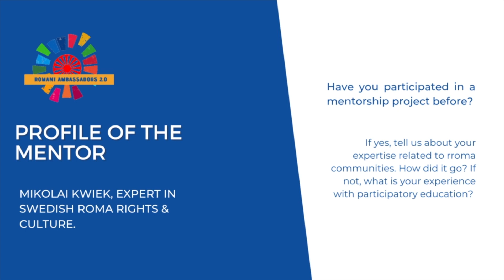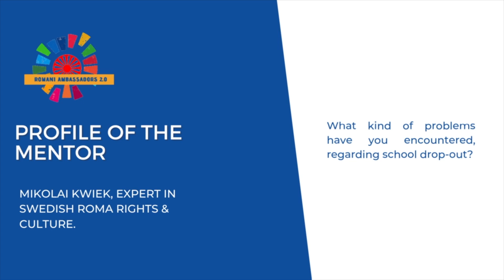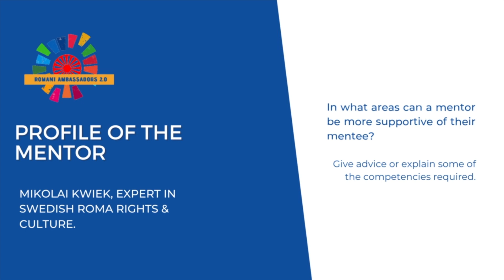PROFILE OF THE MENTOR PODCAST 2 l Romani Ambassadors 2.0